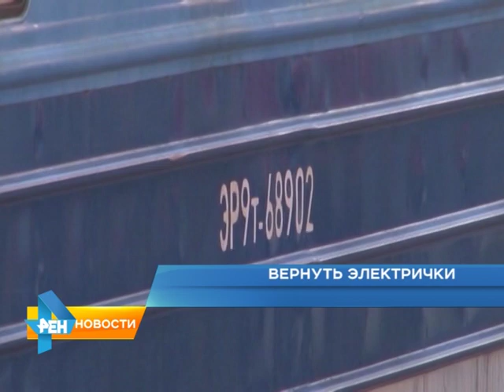Житель Балашова задал вопрос президенту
Президент России в 13 раз ответил на вопросы жителей. Глава государства, по сложившейся традиции, ответил на вопросы жителей страны. Мужчина из Балашова задал президенту
вопрос о том, когда будет восстановлено междугороднее пригородное направление "Саратов-Балашов". Материал вышел в эфир 16 апреля 2015 года.